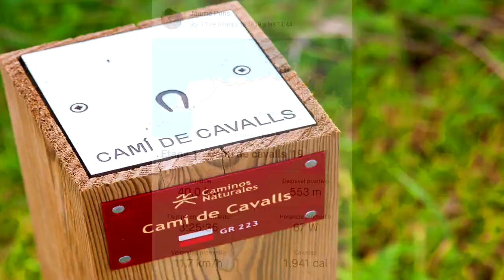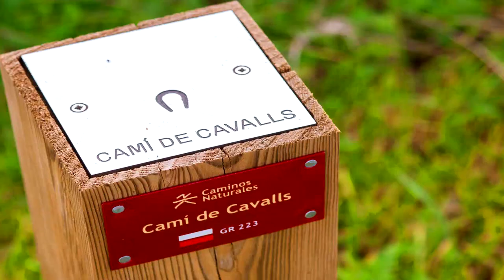Camí de cavalls '19 Menorca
Camí de cavalls Menorca 2019